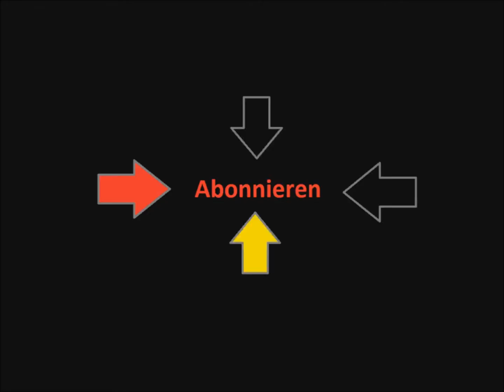Space Engineers Lets Play 30 -Survival Mode-